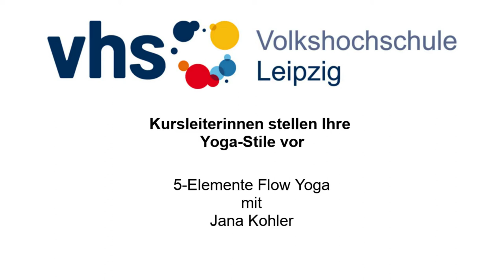5 Elemente Yoga mit Jana Kohler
Unsere Kursleiterin stellt das 5 Elemente Yoga vor.